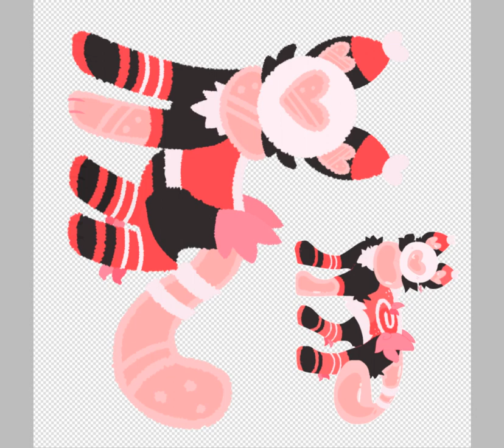Artfight attack nr.4 2023 speedpaint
Creation date: July 2nd, 2023
Updated date: July 2nd, 2023
Time taken: 46 minutes
Title: untitled1815